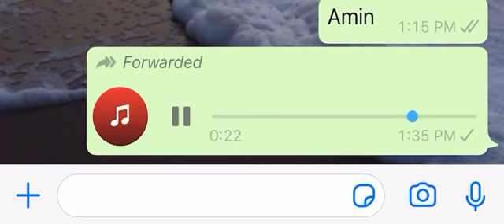تسجيل صوتي للشاب الفقيد حسن الغوش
تسجيل صوتي متداول للشاب حسن الغوش قبل وفاته